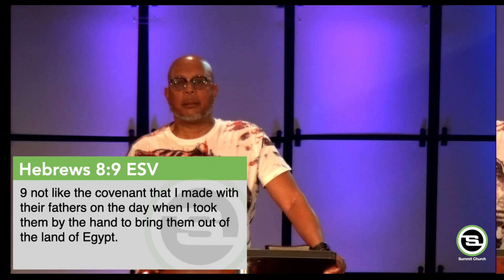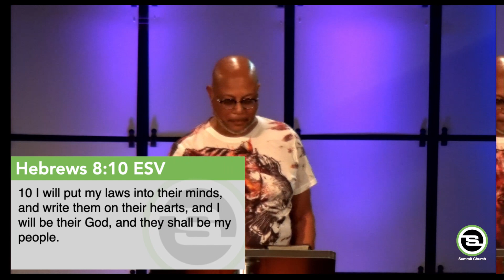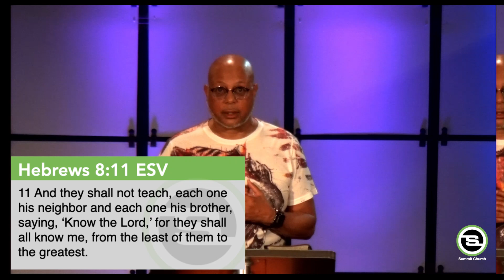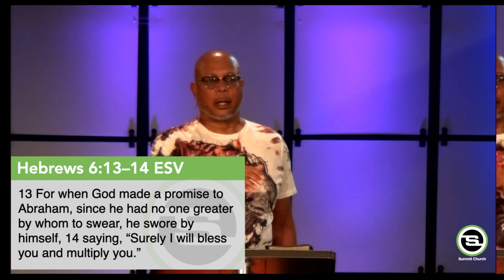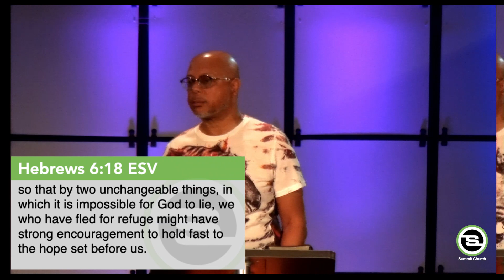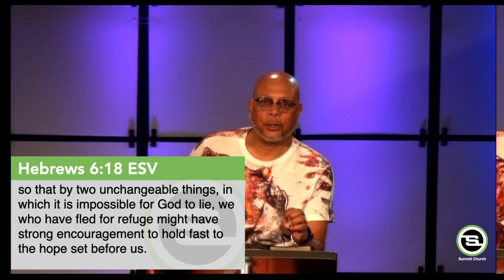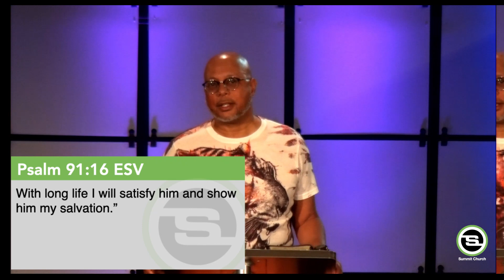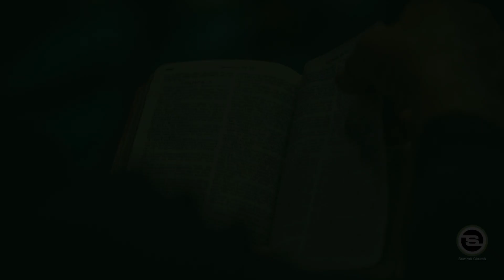The "I Wills" of God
Instead of being confused about whether or not you're in the will of God, focus on the "I Will's of God." Since we are in a better covenant, we can focus on the promises of God and not our own effort. When you understand who you are in Christ, you will not desire anything outside of God's best.